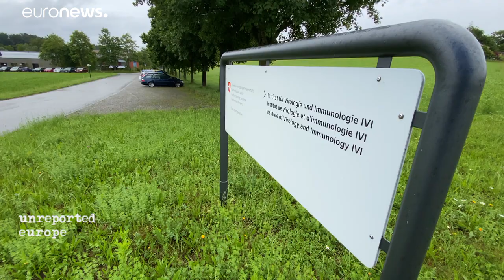COVID-19 pandemic puzzle: tracing the origins of the new coronavirus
Unreported Europe investigates the mysterious origins of COVID-19 and asks whether we should start preparing for future pandemics.